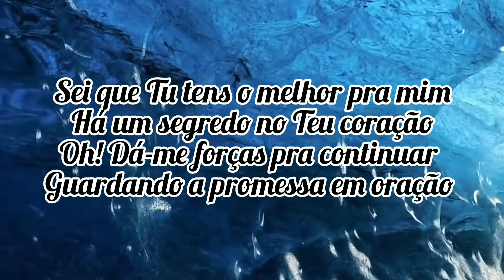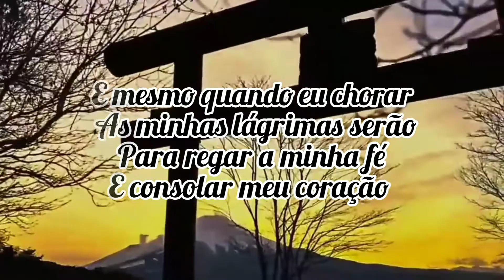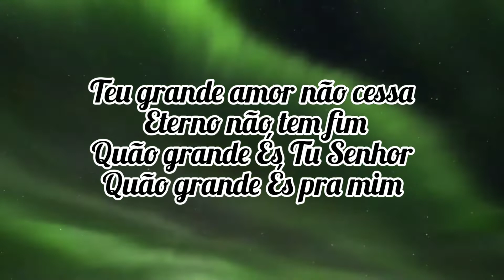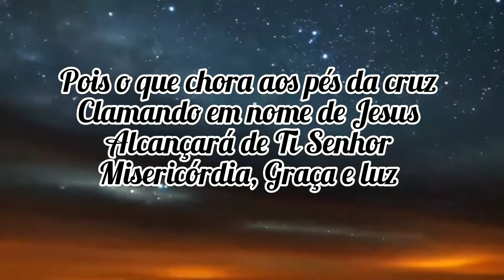🎙Fabiana Sinfrônio e feat. Paulo Neto - Aos Pés da Cruz | Cover (Kleber Lucas){Louvor com Letra}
Meu Jesus Maravilhoso és Minha Inspiração a Prosseguir e mesmo quando tudo não vai bem eu Continuo Olhando Para TI.

Jesus é a nossa inspiração, nossa força, motivo de estarmos de pé e Prosseguir.

Pois o que chora aos pés da cruz,
clamando em nome de Jesus,
alcançará de TI Senhor
Misericórdia, Graça e luz.

Se você ama a Deus e crê que Jesus é seu salvador, ele está sempre presente em sua vida. Deus não falha. Ele ouve suas orações e se preocupa com você.✍

Perto está o Senhor de todos os que o invocam, de todos os que o invocam em verdade.
Ele cumprirá o desejo dos que o temem; ouvirá o seu clamor, e os salvará.
Salmos 145:18,19📖

Por isso não tema, pois estou com você; não tenha medo, pois sou o seu Deus. Eu o fortalecerei e o ajudarei; Eu o segurarei com a minha mão direita vitoriosa.
Isaías 41:10📖
AOS PÉS DA CRUZ

Meu Jesus, maravilhoso és
Minha inspiração a prosseguir
E mesmo quando tudo não vai bem
Eu continuo olhando para Ti

Pois sei que Tu tens o melhor pra mim
Há um segredo no Teu coração
Oh! Dá-me forças pra continuar
Guardando a promessa em oração

Firme, oh, Deus está o meu coração
Firme nas promessas do Senhor
E assim eu sei que posso prosseguir

E mesmo quando eu chorar
As minhas lágrimas serão
Para regar a minha fé
E consolar meu coração

Teu grande amor não cessa
Eterno não tem fim
Quão grande És Tu Senhor
Quão grande És pra mim

Tua graça é o meu refúgio
Descanso no Teu poder
Maravilhoso és, Maravilhoso és
Pra mim

Compositor: Kleber Lucas

🎙Fabiana Sinfrônio e feat. Paulo Neto - Aos Pés da Cruz | Cover (Kleber Lucas)🎶🎶🎶
Assista o vídeo na íntegra no canal da cantora Fabiana Sinfrônio:
Gostou? Então 👇
👤Marque alguém para ver essa mensagem.
 DEUS É FIEL.🙌
A PROSPERIDADE É A VONTADE DE DEUS PARA SUA VIDA!🙏🙌

VOCÊ NASCEU PARA VENCER.🙏